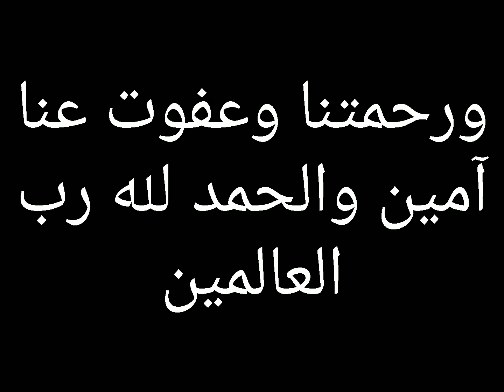رمضان مبارك سعيد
بمناسبة شهر رمضان المبارك أتقدم إلى مشاهد الكرام باجمل التبريكات
رمضانكم سعيد واتمنى لكم في هذا الشهر الكريم الخير والبركات وان يغفر لي ولكم الله